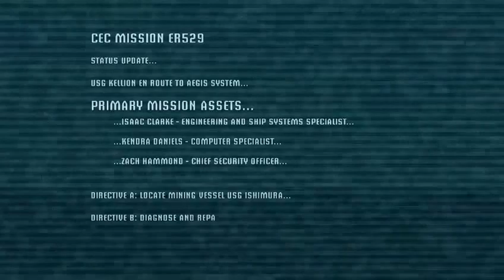THE FINAL FRONTIER - Dead Space Let's Play - 01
In space no one but zombies can here you scream